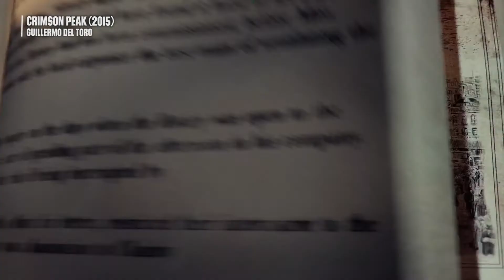MinisterioCinemaFreak · Capítulo XI · Guillermo del Toro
🧚‍♀🧛‍♂ No capítulo de hoxe faremos unha viaxe á mente e o corazón do director mexicano GuillermodelToro, autor de obras como Cronos, Hellboy ou ElLaberintodelFauno.

Cal é o voso personaxe favorito dos que poboan a filmografía deste director de cinema fantástico e de terror? Facédenolo saber nos comentarios! 👇

Non vos esquezades subscribirvos para non perdervos nada do 𝐌𝐢𝐧𝐢𝐬𝐭𝐞𝐫𝐢𝐨 𝐝𝐨 𝐂𝐢𝐧𝐞𝐦𝐚 𝐅𝐫𝐞𝐚𝐤! 🔔

Unídevos ás nosas filas! 🤖